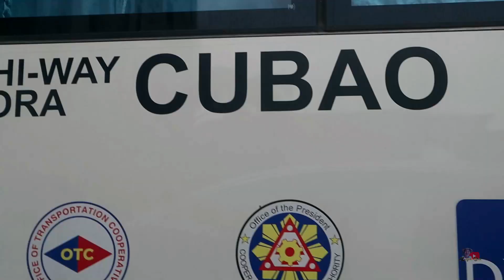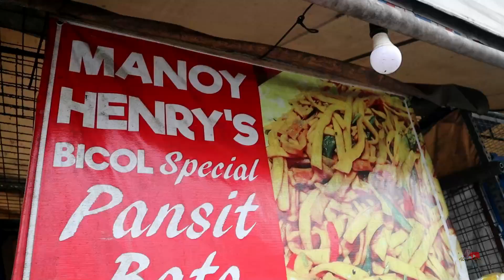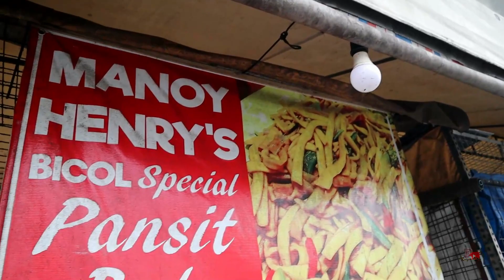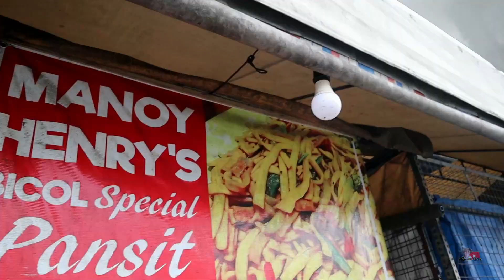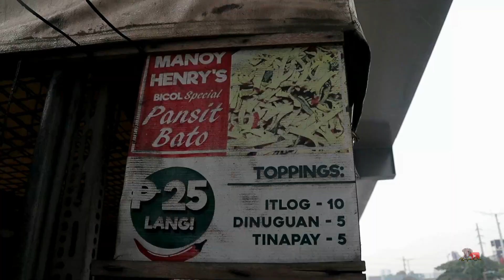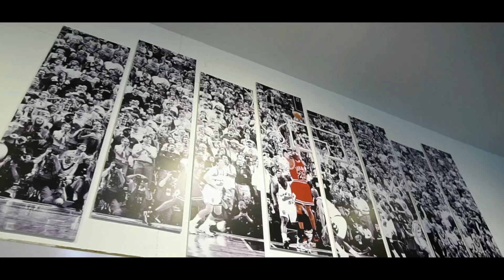BLOCKBUSTER PANCIT BATO | PANSIT BATO NG BICOL | KUYA DEX (HD)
Samahan kami sa paggala at pagtuklas sa ipinagmamalaking Pancit Bato ng Bicol! Tikman natin at alamin ang paraan kung paano ito niluluto at kung ano ang sikreto kung bakit ito ay isa rin sa mga patok na negosyo ngayon.